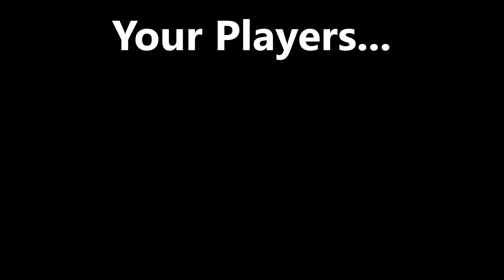Flakers v All Flakes - Quarter Final - GRC/Subscriber Series Season Four - RC3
Season FOUR of the GRC continues!!! Thank you to everyone who has signed up and I hope you enjoy the season! We will have featured Premier matches every Sunday 8pm NZT, as well as matches most days of the week! Also, this season will run slightly differently with more AI battles than ever before, in an effort to level the playing field.

Well tune into todays little video for the full story, but in short it's you guys making the leap to rugby glory! Your players, your teams, your matches! And we play it out game by game!

Season four is now officially full, but you can still enjoy Season Four and wait to be involved in Season Five!!

How can you get involved? Well there is two ways:

1 - Create your player on the FanHub and let me know of his name for me to download! (Comments section/twitter/steam/Discord
or anywhere I am)

2 - Leave me all the important info in the comments/twitter etc about your player and I can create him into the game to play. This way is slower, but I understand not everyone has a copy of RC3 :) Try include as much info as possible - Nationality, height/weight, looks, skills, positions etc etc!

Things to remember:

1 - Not everyone can be a backline player! We need forwards as well! Would be nice to have even squads of players to fill in so keep that in mind :)

2 - No one will be 100 rated! Its gotta be fair and even. Players will have strengths and weaknesses so like in previous seasons, we will have another close competition!

3 - Yes, you should be a subscriber to the channel ;) Go on, click it!

4 - Try to leave me as much info as you can if I need to create your player. There more I know, the more I can do what you want.

5 - Probably more things I've forgotten, but your not idiots! ;)